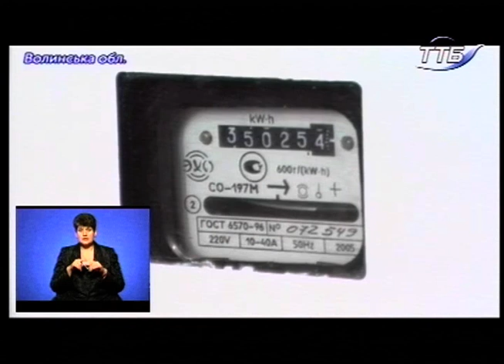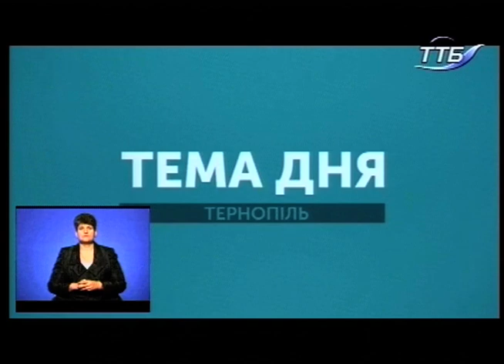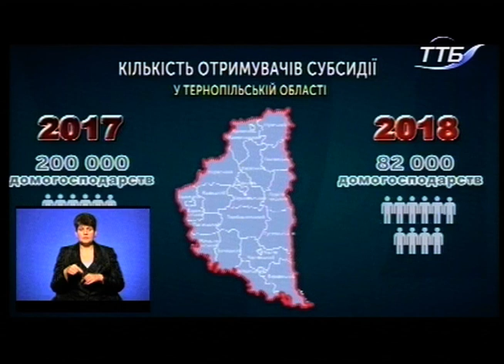Тема дня - Зміни до програми субсидій